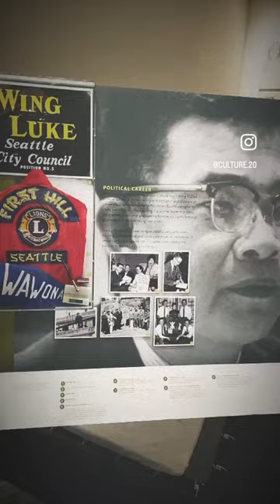Wing Luke Museum.